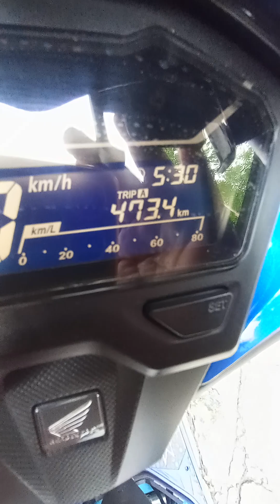update tayo sa mtk block sa click 125 natin 59.mm mtk ok parin